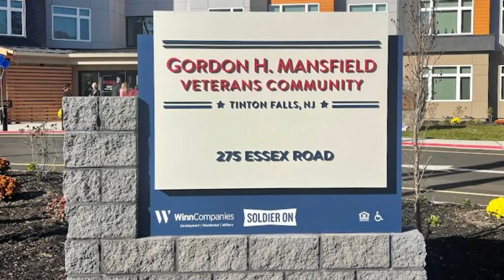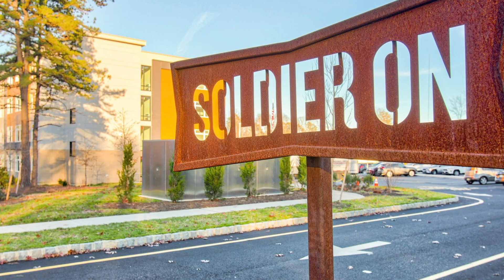Gordon H. Mansfield Veterans Community, Tinton Falls, N.J.2024 NAHMA Vanguard Award Winner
Vanguard Award for New Construction Small Property (less than 100 units)
Gordon H. Mansfield Veterans Community, Tinton Falls, N.J.; Management Company: WinnResidential; Owner: WinnCompanies, Boston, Mass., and Soldier On Inc., Pittsfield, Mass.